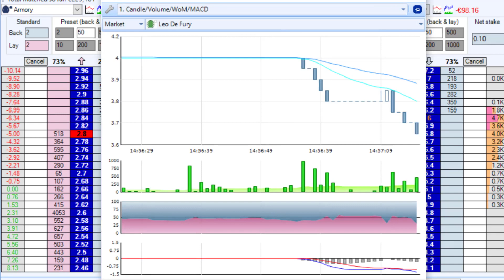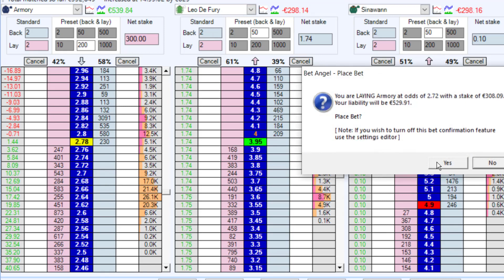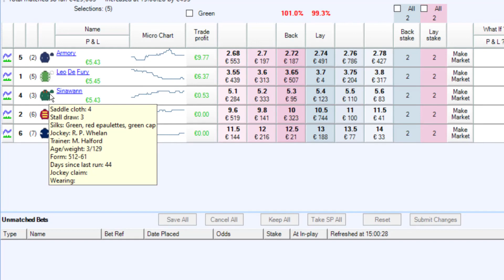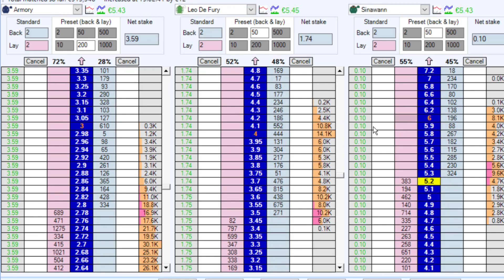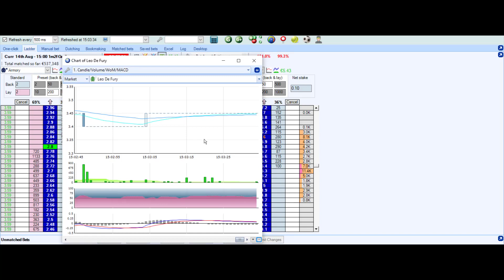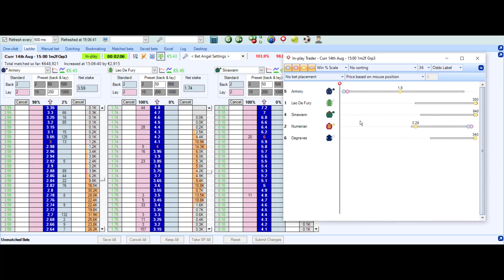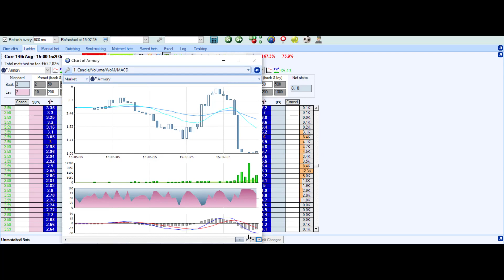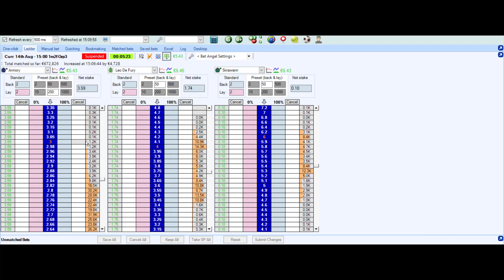Trading Sportivo sull'Ippica - Lezione 15: Outlook Completo di Mercato